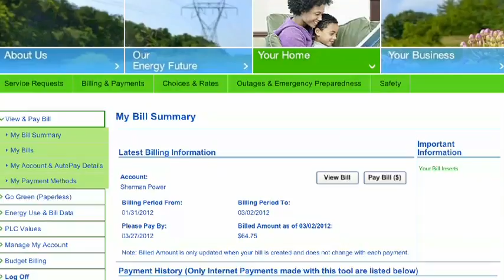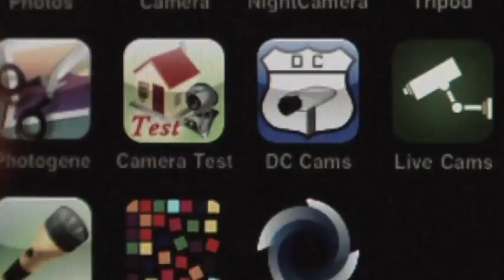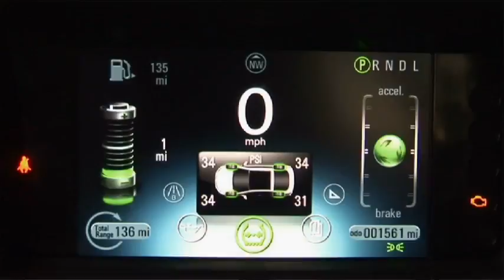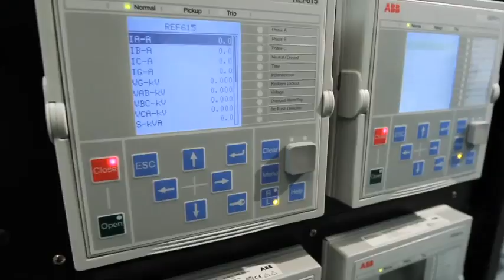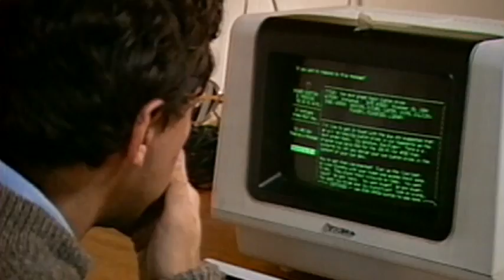Powering the People 2.0 - Opening Sequence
On March 22, 2012, The Edison Foundation and the Institute for Electric Efficiency hosted Powering the People 2.0, a conference highlighting the revolutionary transformations in the electric power sector that are driving the nation toward a new energy future.

In this opening video, Edison Foundation Chairman Tony Early and Pepco Holdings Chairman, President, and CEO Joe Rigby describe the importance of electricity to our society, the challenges facing electric utilities, and the innovations America's utilities are implementing to transform the way we generate, deliver, use, and even think about electricity.